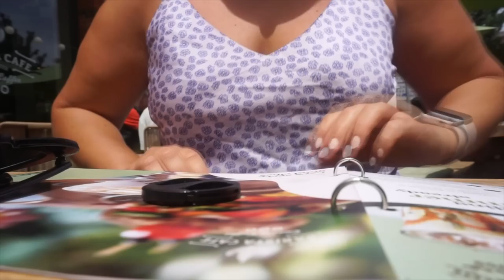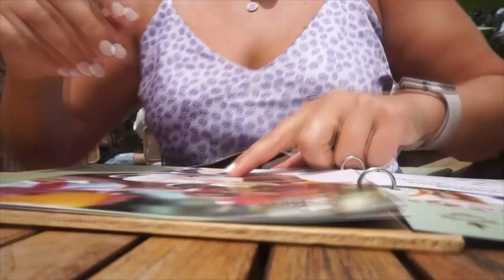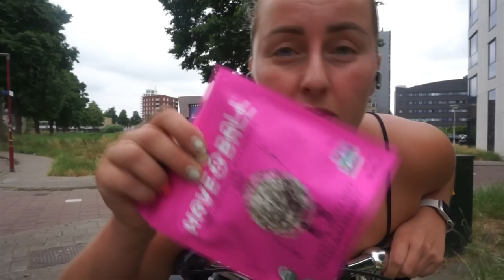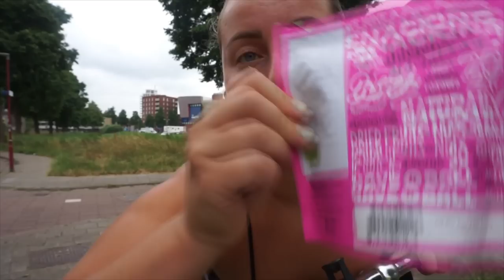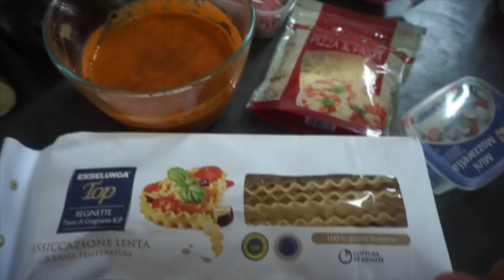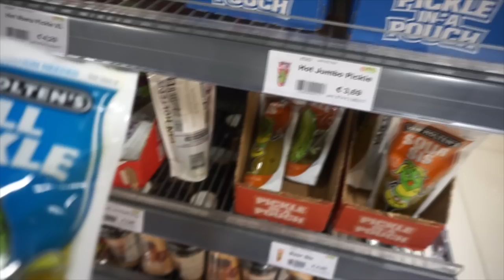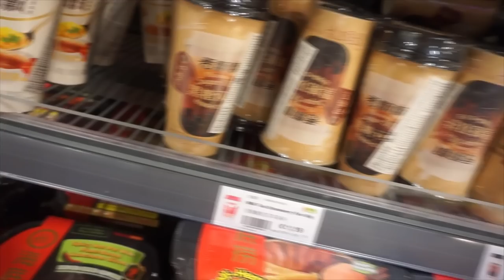OUD-LEERLINGEN OPZOEKEN , LOGEREN BIJ MIJN OUDERS & PIZZA VAN PAPA PROEVEN 🍕| WEEKVLOG 217